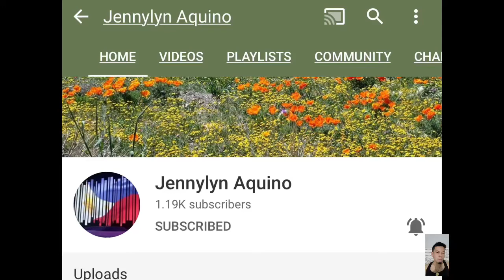New Join Member